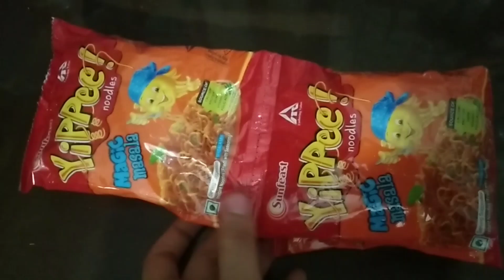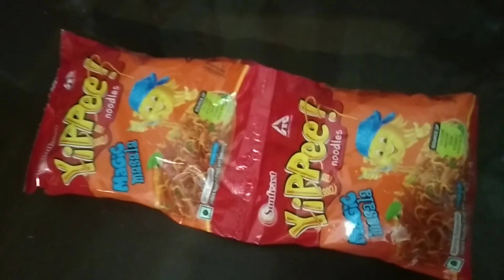Red Food Challenge❤ || Eating only Red color food for 24 hrs🍎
Hello people out there,
This is a challenge vide where i will be eating only Red Color foodfor 24 hrs.

KEEP SUPPORTING✨